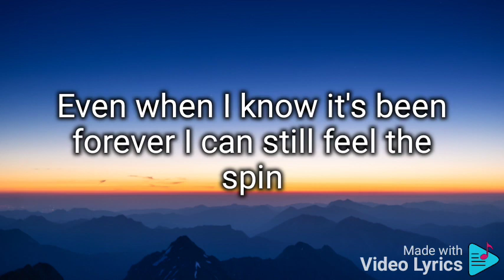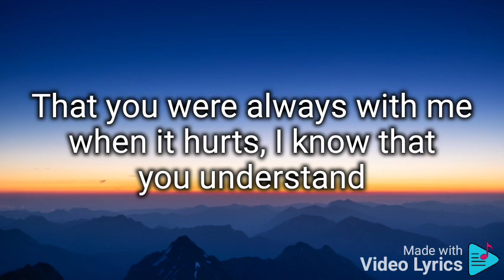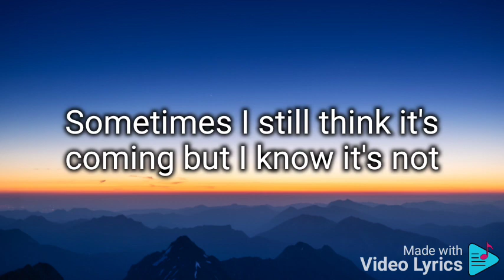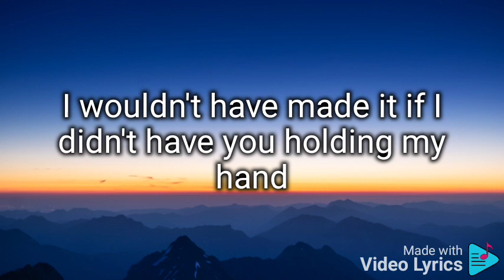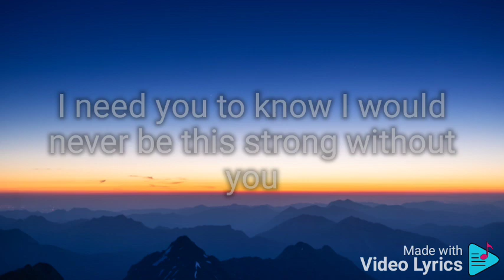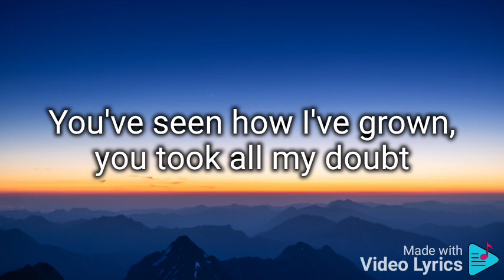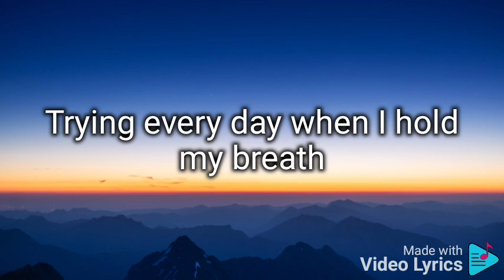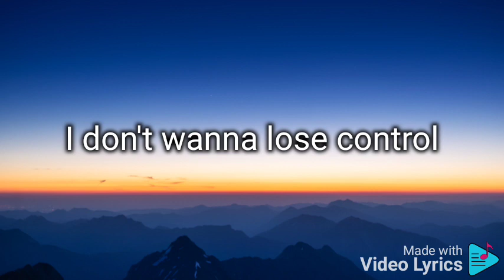Zoe Wees - Control ( Lyrics)